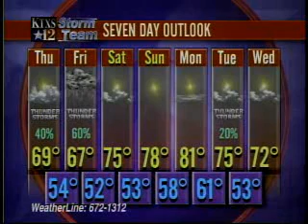Weatherman 2007-03-29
weather